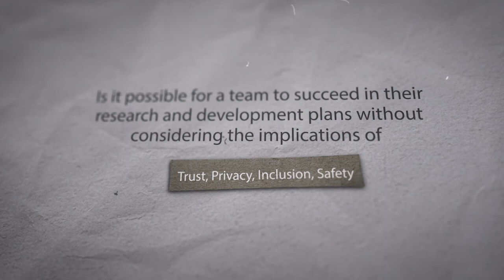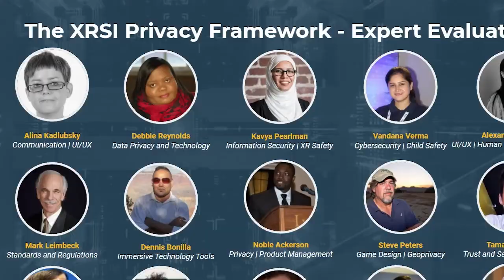Kavya Pearlman - XRSI - Helping build safe and inclusive emerging technologies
Kavya Pearlman, a true visionary, formed XR Safety Initiative (XRSI), a 501(c)(3) worldwide not-for-profit organization that promotes privacy, security, and ethics in the immersive environments (virtual reality, mixed reality, and augmented reality). Kavya’s mission is to help build safe and inclusive experiences so that XR stakeholders are able to make informed and decisions. XRSI does so by discovering novel cybersecurity, privacy, and ethical risks and proposing potential solutions to mitigate them.

XRSI, being the first such global effort, finds itself uniquely positioned to provide impartial, practical information about XR related risks and opportunities to individuals, corporations, universities, government agencies, and other organizations worldwide. XRSI develops standards, frameworks, as well as knowledge-based documentation in the XR domain by partnering with global institutions that conduct research in this domain.